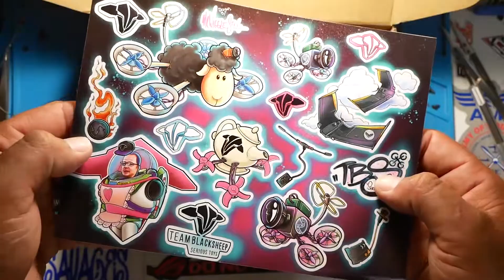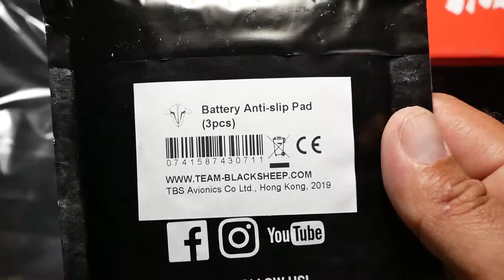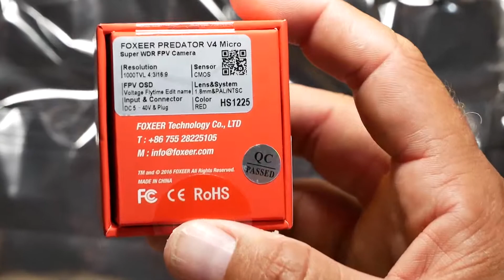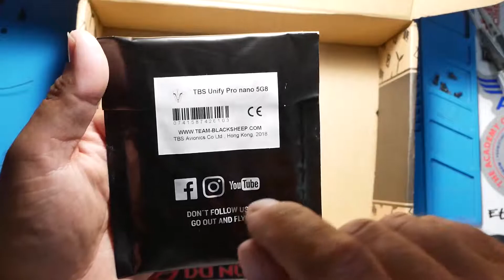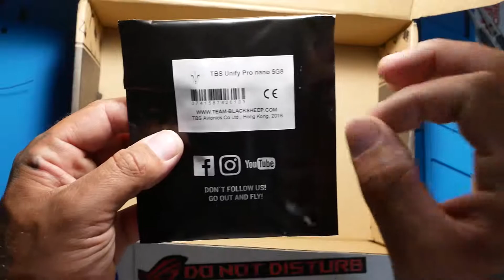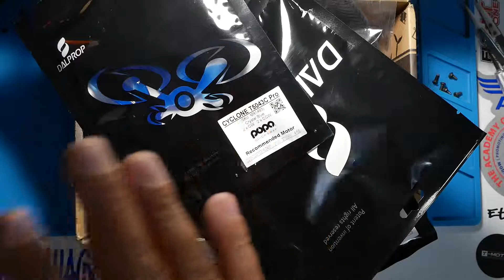June Drone Drop 🔥🔥 We Pay $50 !! How Much Is It Worth??!!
We unbox the June Drone Drop and go over the products we get and the prices of each item. Let's find out if we get $50 bucks worth of stuff!

After checking out this month's drop, what do you think? Is it worth the $50 bucks ?